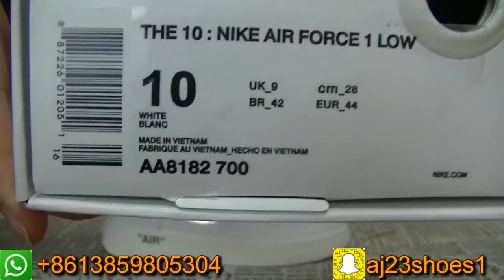Off-White AF100 Virgil Abloh x Nike Air Force 1 Low White Silver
2.Leave a comment under this video about ur thinking of this shoes, no matter good or not.

Even we want do business together,we still like making friends with you. So pls add us on Kik/Skype: aj23shoes
wechat: aj23shoes1
welcome to inquire us any questions.